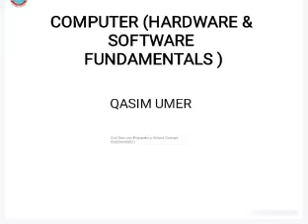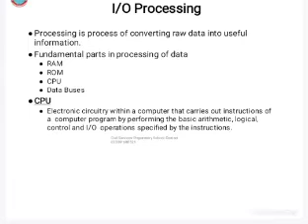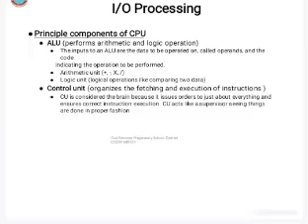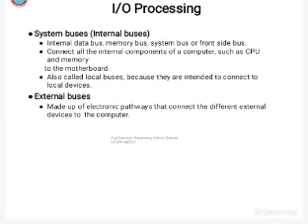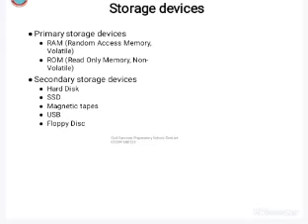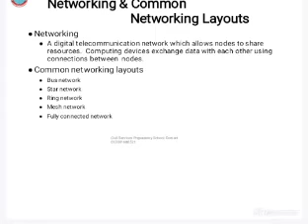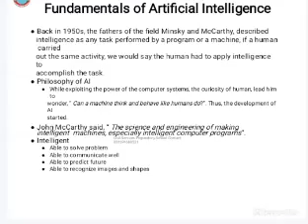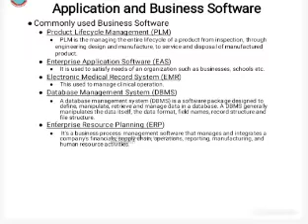Topic : V Information Technology GSA - I